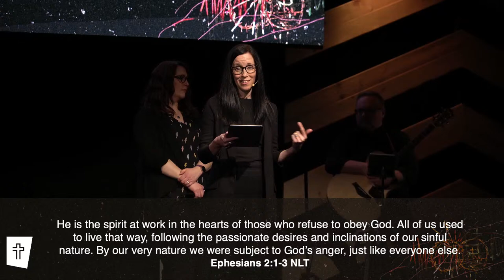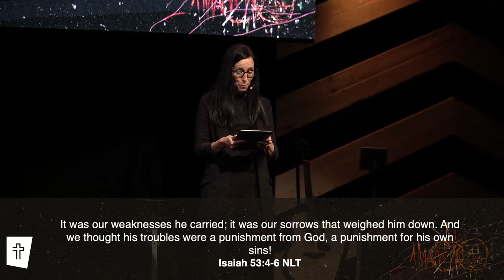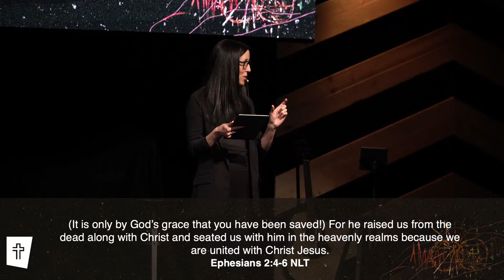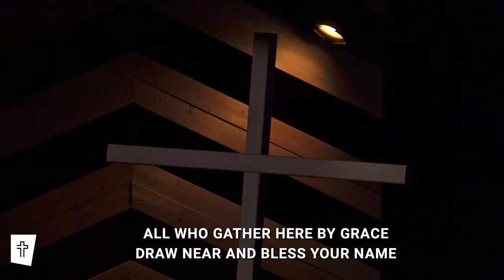Good Friday | March 29, 2024 Service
Welcome to the St. Albert Alliance Church Digital Gathering!

"Yet it was our weaknesses he carried; it was our sorrows that weighed him down." (Isaiah 53:4)
Join us for our special Good Friday service as we reflect on Christ's sacrifice on the cross and what it means for us.

Worship Set:
Lead Me to the Cross - Brooke Ligertwood
The Power of the Cross - Shane and Shane
Son of Suffering - Bethel Music
Nothing But the Blood - Hymn ( Arrangement by Melayne Shankel )

Missed a sermon? Listen to our sermon podcast!